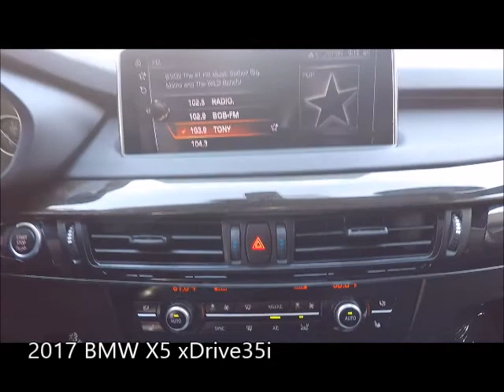Used 2017 BMW X5 xDrive35i Near Fort Myers and Sanibel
Looking For A Used 2017 BMW X5 xDrive35i Near Fort Myers and Sanibel?
*Ask About Our VIP Delivery! Your Exceptional condition Jet Black 2017 BMW X5 xDrive35i with Navigation, Backup Camera, Bluetooth and Much Much More! ONE owner, Florida titled with the balance of the BMW factory warranty honored anywhere in the USA. Special finance terms, trades welcome and we ship anywhere! For an e-deal you'll feel good about contact Scanlon in Fort Myers today! We are your Used BMW Florida Dealer. *Note that CPO/Used vehicles may be subject to unrepaired manufacturer recalls. Please contact the manufacturer for recall assistance/questions before purchasing or check the NHTSA website for current recall information. Scanlon gives each vehicle a safety inspection and checks for open recalls.** While every reasonable effort is made to ensure the accuracy of this data, we are not responsible for any errors or omissions contained on these pages. Please verify and review any information in question with a dealership sales representative, equipment listed is derived from manufacturer new vehicle data; some items and/or subscriptions may not be included with the vehicle as a pre-owned vehicle.

AP20086